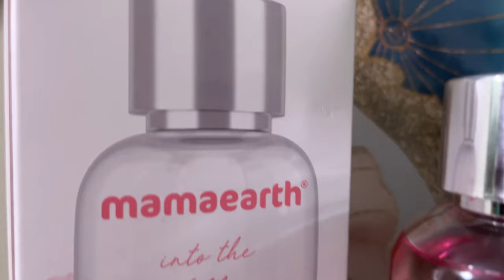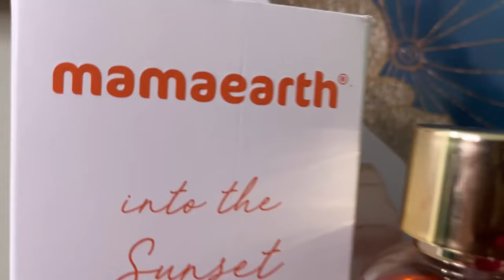తక్కువ Price లో రోజుంతా మంచి Fresh Smell వచ్చే Perfume ఇది|How to Avoid Body Smell In Telugu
How to Avoid Body Smell In Telugu|How To Smell Good All Day For Girls In Telugu|Best Women's Perfume

how to smell good all day for girls in telugu
How to Avoid Body Smell In Telugu | Top Simple Tips For Bad Smell In Telugu
Best Perfumes Under Budget In Telugu| Mamaearth perfume review| Best Perfume For Women In Telugu
mamaearth perfume review telugu
best perfume for women in telugu
Best Perfume Under
Women's Perfume In Telugu
Best Women's Perfume In Telugu
Best perfumes || Affordable perfumes
Best Perfumes Under Budget | Telugu